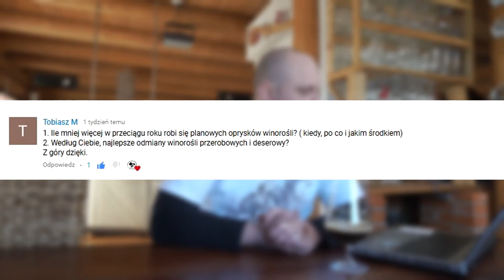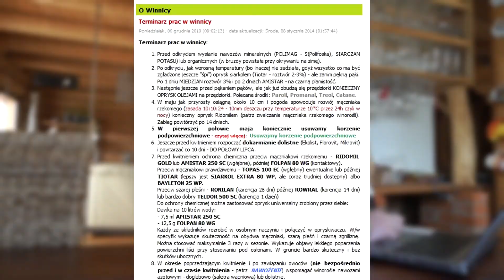Oprysk winorośli terminarz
Część odpowiedzi na pytania zadane pod odcinkiem WINNICA #19 część pierwsza.